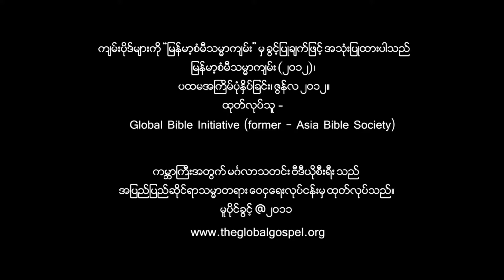073 - ကလေးသူငယ်များအား ကောင်းချီးပေးတော်မူခြင်း (Burmese)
ကျမ်းညွှန်း လုကာ ၁၈:၁၅-၁၇
ကောင်းကင်နိုင်ငံတော်သည် ကလေးသူငယ်များ၏နိုင်ငံ ဖြစ်ကြောင်း မိန့်တော်မူသည်။

(၁) ယေရှုထံသို့ ကလေးသူငယ်များ ပို၍ နီးကပ်စွာ ရောက်ရှိစေရန် ကျွန်ုပ်တို့သည် မည်သို့ ကူညီပေးနိုင် ပါသနည်း။

(၂) ကလေးသူငယ်တစ်ဦးကဲ့သို့ ဘုရားသခင်၏ နိုင်ငံတော်ကို လူတစ်ဦးသည် မည်သို့ လက်ခံနိုင်သည် ဟု သင်မည်သို့ ထင်ပါသနည်း။

(၃) တပည့်တော်များက ကလေးသူငယ်များကြောင့် ဖြစ်စေသော ကြားဖြတ်ခြင်း သို့မဟုတ် အာရုံစိုက်မရ ခြင်းအားဖြင့် စိတ် အနှောင့်အယှက် ဖြစ်ခဲ့ကြဟန် တူပါသည်။ အသင်းတော်ထဲတွင် တစ်ခါတစ်ရံ ဤကဲ့သို့ ဖြစ်သောအခါ ကုစား၇ရန်မည်သို့ လုပ်ဆောင်နိုင်ပါ သနည်း။